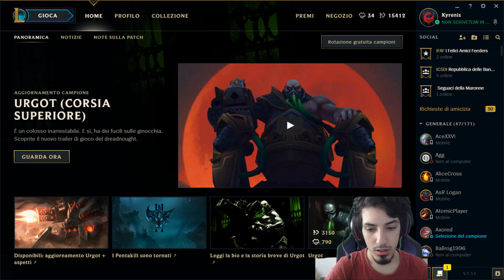Ranked #15 - Mundo Full Tank, "Compensate"?!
Perdonate le urla poco virili ad alto volume, ho cambiato PC e non ho settato bene video e audio. :333